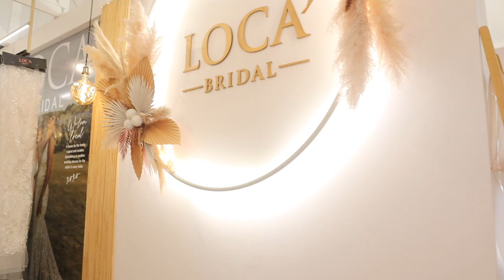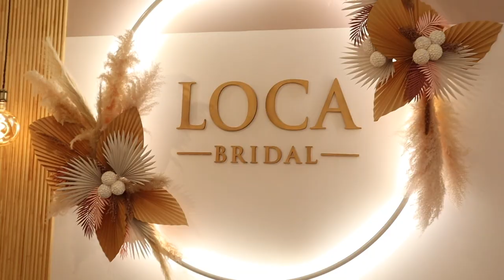VLOG: COME WEDDING DRESS SHOPPING WITH ME || SUCH BEAUTIFUL DRESSES AHHHH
Hello my darlings this was such a special day for us. A great moment I got to share with my Mom and daughter 🤍
This was the only place that allowed me shoot and this was the one with the most beautiful dresses. Definitely linking them below if you’re ever looking for beautiful bridal dresses.